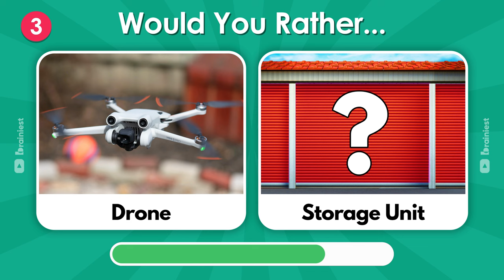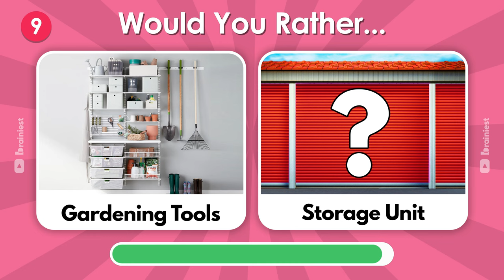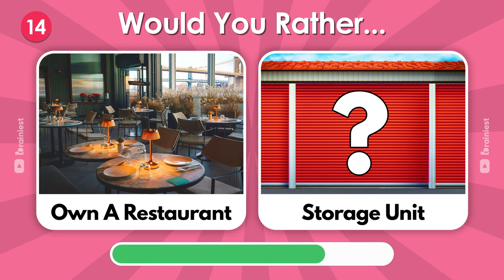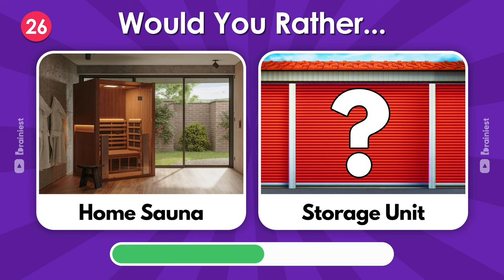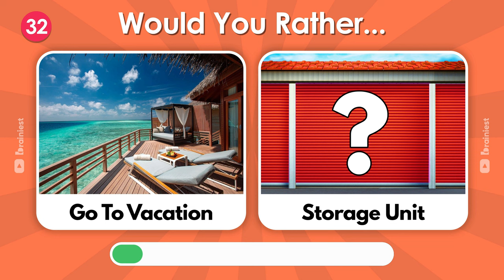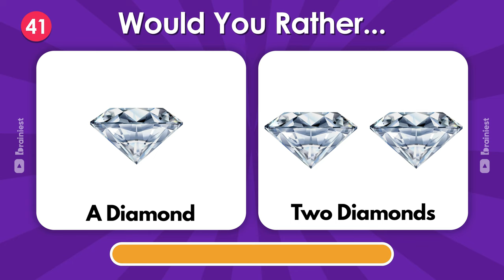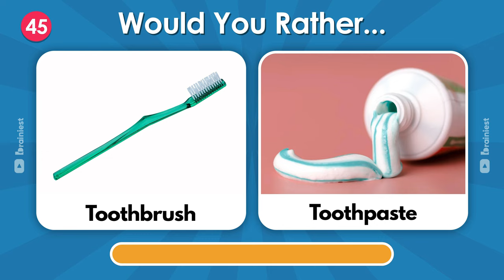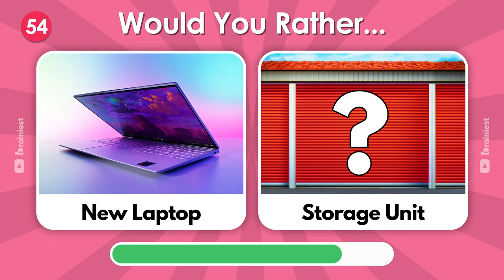Would You Rather? $1,000,000 OR Abandoned Storage Unit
Are you ready to make your decisions? Let’s find out in this fun interactive game!

This is how it works:
In this challenge, you'll have 55 chances to make your decision among a gift and an abandoned storage unit. You can choose to keep the gift or risk it on what's inside the storage unit. After the timer runs out, you'll see what's inside the abandoned storage unit. We wish you a lot of fun!